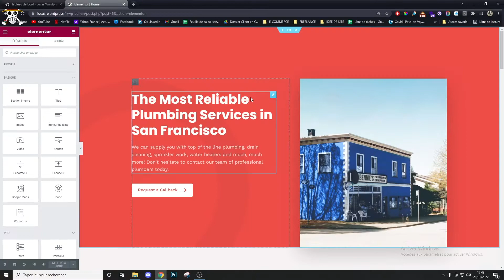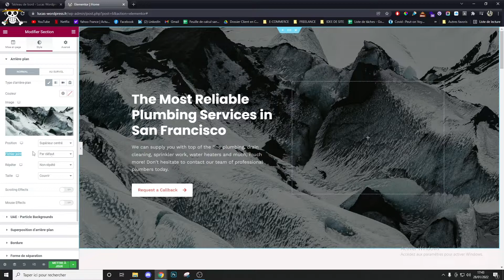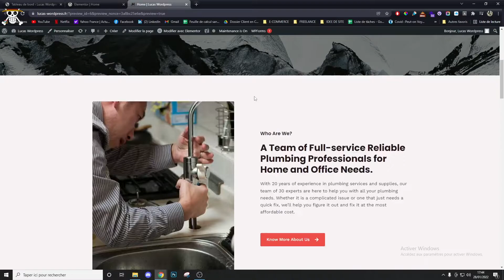Comment faire un parallax sur WordPress avec Elementor ?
Dans cette vidéo je te montre comment réaliser un parallax sur Wordpress avec Elementor sans extension. Tu vas réussir ce parallax en quelques clics !

Si tu as des questions, écris-les en commentaire et je viendrai t'aider avec grand plaisir !